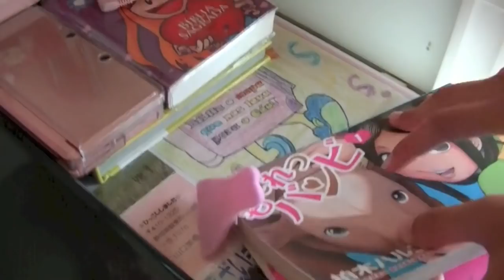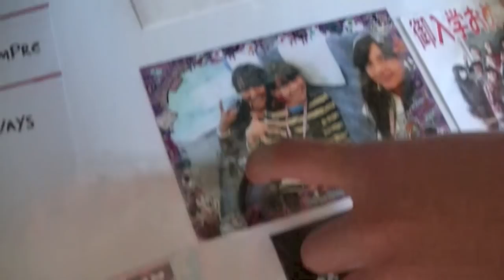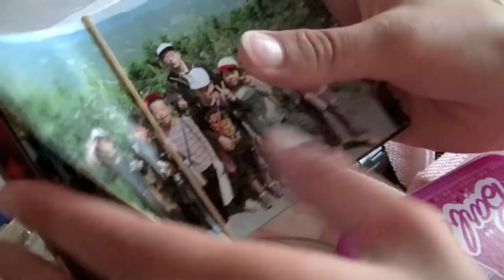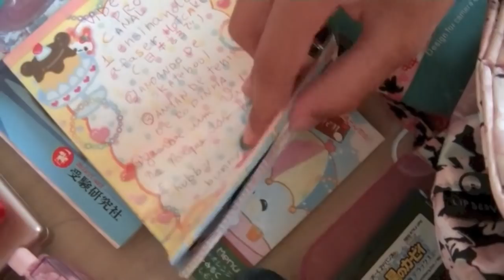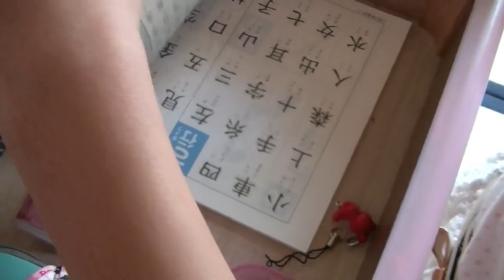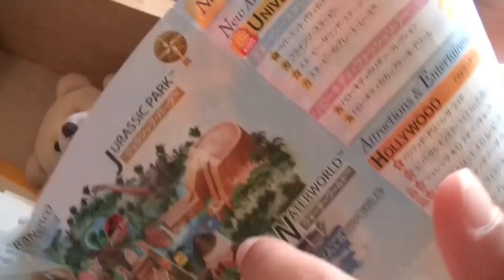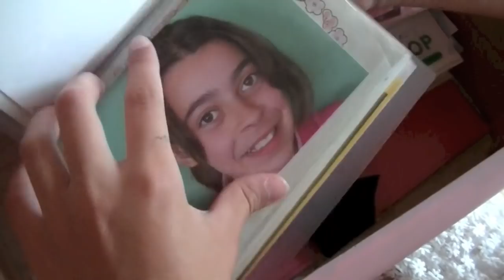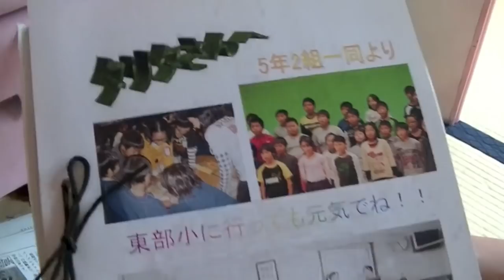Tour pelo meu quarto cor de rosa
Como muitas meninas pediram a thalita gravou o Tour pelo quarto dela, como ficou longo demais vou liberar em 2 parte ok!! bjinhus